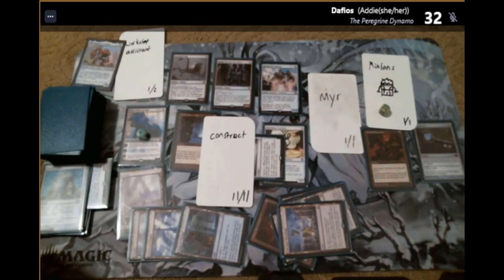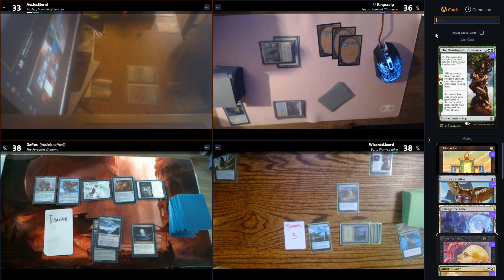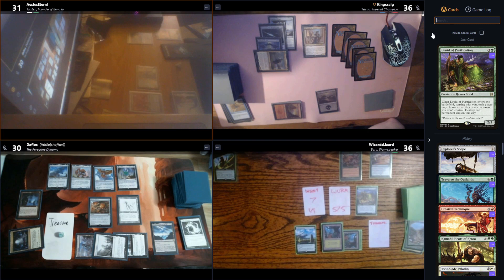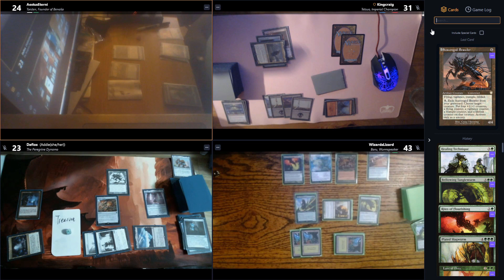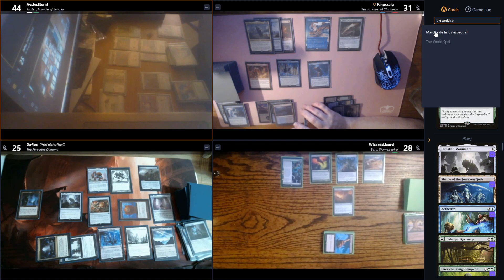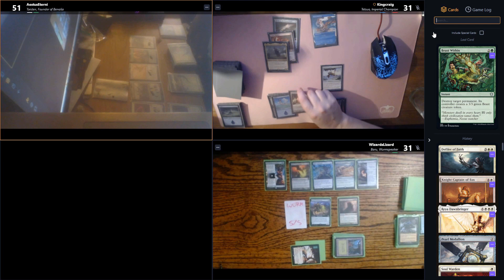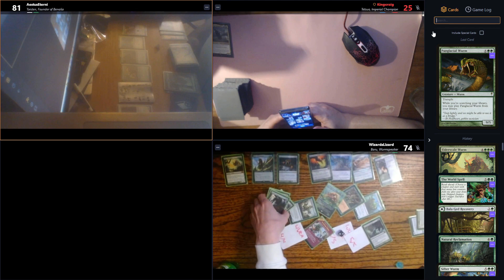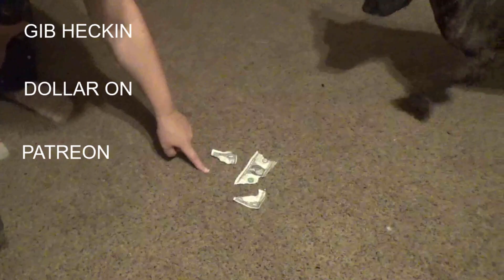Whose League is it Anyways? -- Season 6 -- Match 6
Who's League is it Anyways? is a casual commander league featuring the Time Wasters and Friends. It has custom league rules, involving restrictive deck building and a point scoring system. Each season the competitors build a new deck according to the seasons restrictions and duke it out for points that MATTER! The League is broadcasted live on PTW Kink's Twitch Channel.